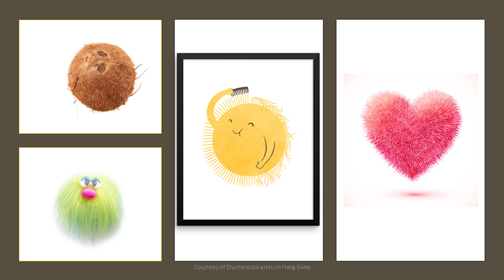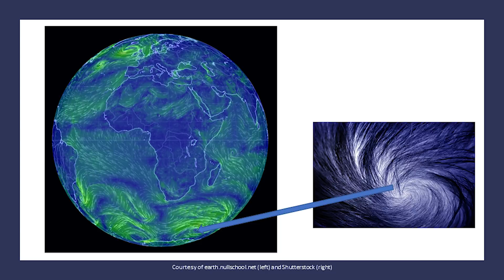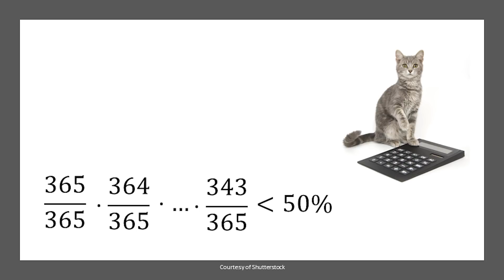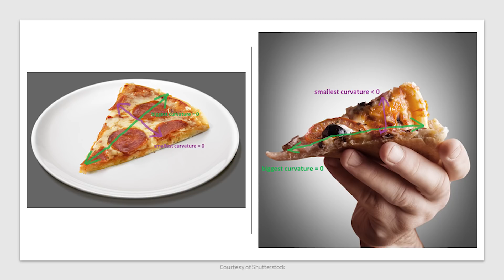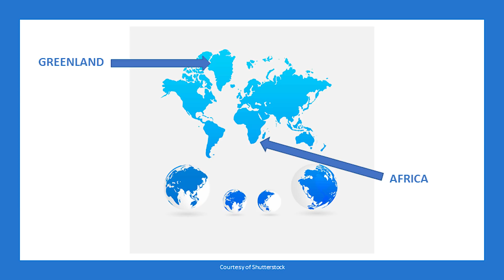Let's have a maths party! | Paula Rowińska | TEDxWandsworth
Paula is a PhD student of Mathematics of Planet Earth Centre for Doctoral Training, researching the mathematics behind climate change. In her charming talk she discusses the everyday application of maths, from brushing our hair to eating a slice of pizza. Maths is all around us; we employ maths in everything we do, whether we know it or not, and Paula explains passionately why it matters. Paula Rowińska is a PhD student of Mathematics of Planet Earth Centre for Doctoral Training, at Imperial College London. She is currently researching the mathematics of climate change and how to make investments in renewable energy sources more efficient – describing it as the ‘programme of her dreams’.

Prior to this Paula graduated with a Mathematics degree from the University of Warsaw and pursued a MRes in Mathematics at University of Reading/Imperial College London.

Paula also graduated from a Poland-based mentoring programme - Lean in STEM Project, which encourages young women to pursue education and careers in Technology and STEM-related fields. Through this programme she honed her science writing skills and now is the author of blog ‘Certain about Uncertainty’ – which provides witty and concise articles on how maths can be fun and its practical use in all areas of life. This talk was given at a TEDx event using the TED conference format but independently organized by a local community.